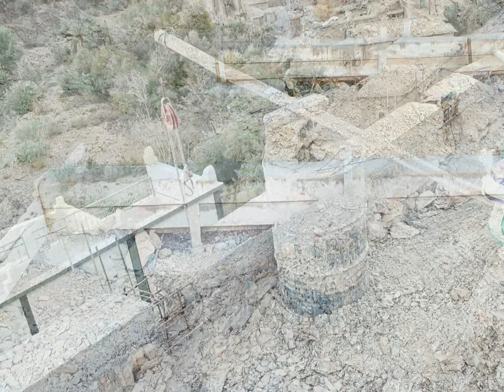travaux maison ighram 2023